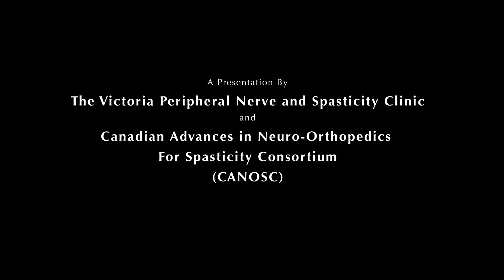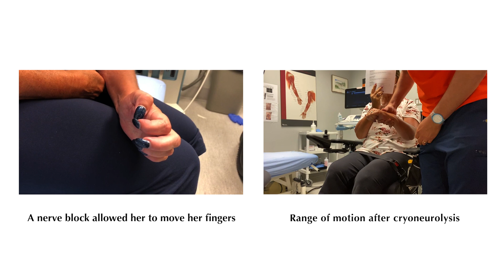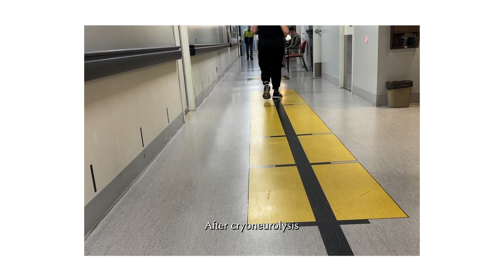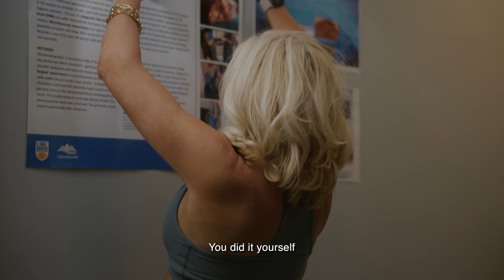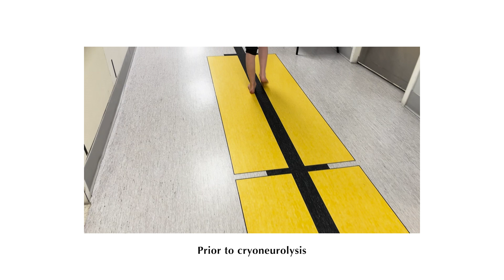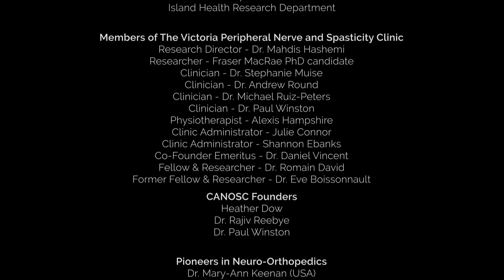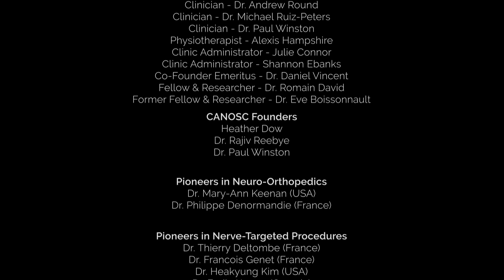Freezing Patients - Cryoneurolysis and the reduction of Spasticity and Associated pain.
A journey to create an entirely new procedure to combat spasticity, a leading cause of disability after neurolgical injury worldwide. Spasticity occurs after stroke, spinal cord injury, or brain injury, or may onset at birth due to cerebral palsy. A team at Island Health in Victoria, BC, Canada, created Dr. Paul Winston and Dr. Daniel Vincent to develop this mini-invasive procedure to reduce spasticity, improve movements, restore function and reduce pain. They are training the world to perform it.